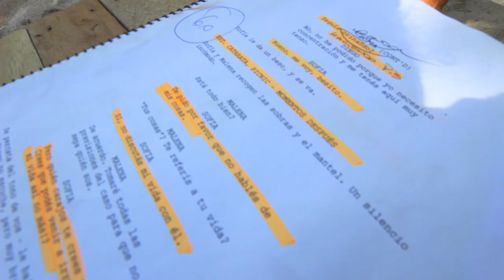Entonces Nosotros | Detrás de cámaras